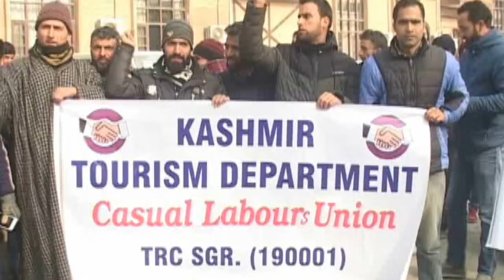Tourism dept’s casual labourers protest, demand salary